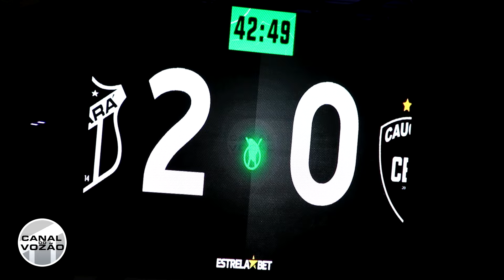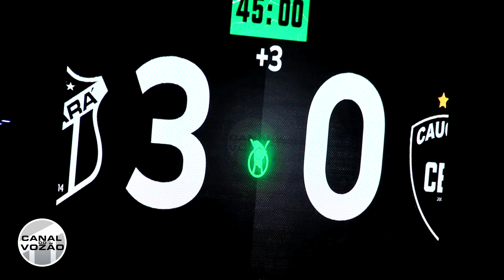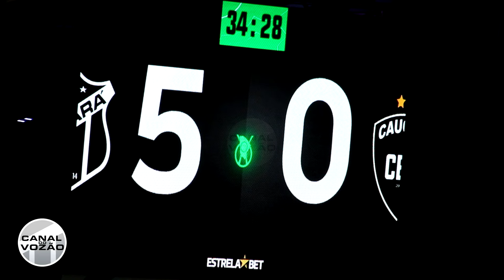[Cearense '24] 4ª Rodada | Ceará SC 5 X 0 Caucaia | Narração: Jota Rômulo | Canal do Vozão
Seja membro deste canal e ganhe benefícios:
[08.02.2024] Jota Rômulo narrou assim o gols de Erick Pulga, Jorge Recalde, Raí Ramos e Richardson que garantiram a liderança do grupo B ao Ceará SC no estadual.